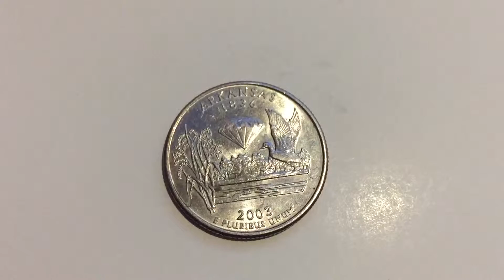2003 P Quarter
2003 P Quarter